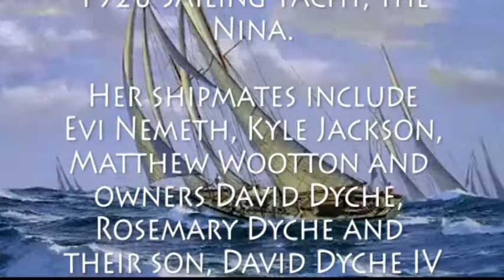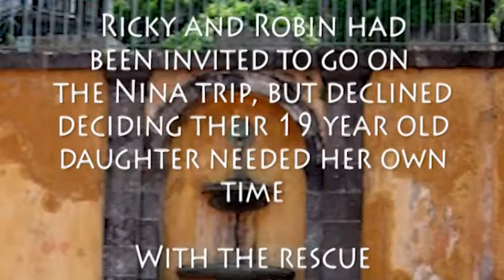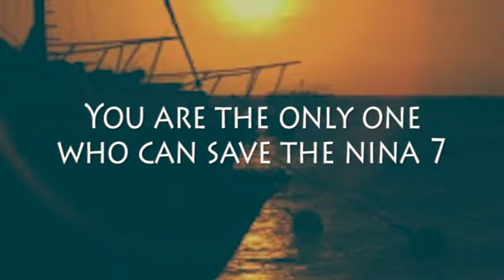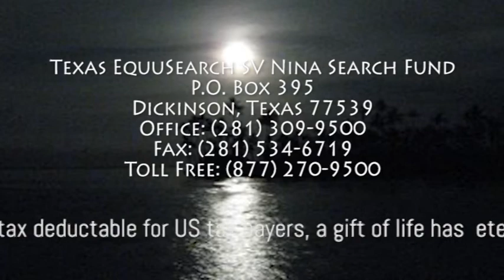Searching For The Nina, Danielle and Wright Family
On June 4th, Evi Nemeth texted a weather forecaster indicating the 1928 schooner, the Nina had blown out her sails.  It was the last message the crew was able to send.  On July 5tth, 2013, RCCNZ suspended the search for the seven member crew.  Aboard the yacht are David Dyche, Rosemary Dyche, David Dyche IV, Kyle Jackson, Matthew Wootton and Danielle Wright.

Ricky and Robin Wright refused to give up home.  They have launched a private search for the missing crew.  Other family members have joined the effort.  Now they need your help.

It could make the difference between life and death!  Because life is worth more than $25.  Because you can make a difference.  Because if it becomes your turn, you would want people to do the same!

Mail checks to:

Texas EquuSearch SV Nina Search Fund

Or, mail checks directly to:
c/o Amegy Bank215 FM 517 Road West
Attention: Ms. Alicia White

Music  Jahazzar "Circles"
Effects bestgreenscreen
Orion  US Navy video

Sin Fronteras Productions